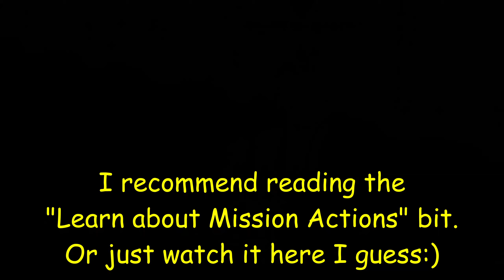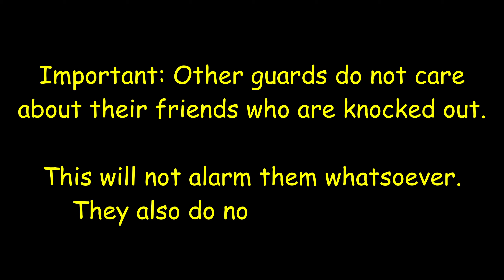A Frosty Reception FULL Walkthrough for Thancred Stealth Duty FFXIV Endwalker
Hey Team!

I have here for you a FULL Guide to the Thancred Sneaky bit (Stealth Mission) that is part of the new FFXIV Main Story in Endwalker.
Spoilers for what this looks like during the mission, but I do not show any cutscenes.

You get a full step by step on how to effectively sneak Thancred by all the baddies and complete the Duty successfully.

All music credits provided in the video, but include Unknown Brain, Tritan and Onlap.  So if you like the music, please support these amazing artists!